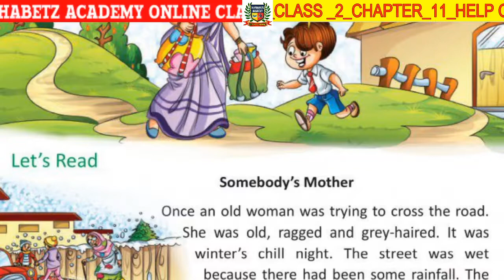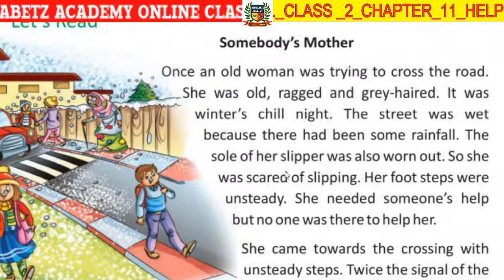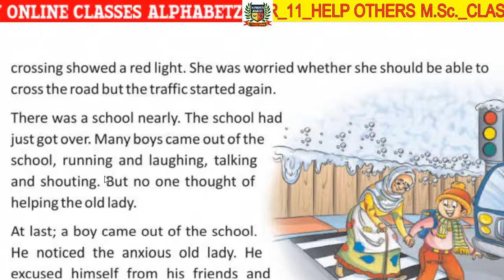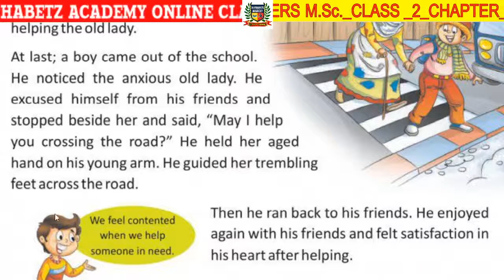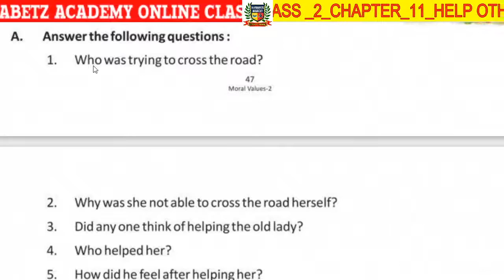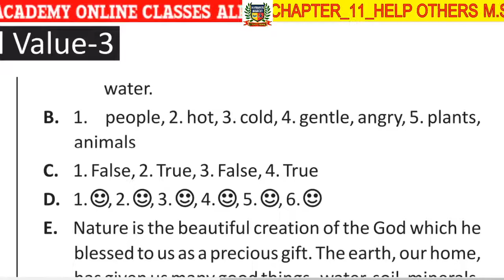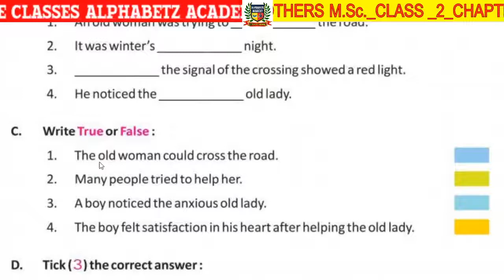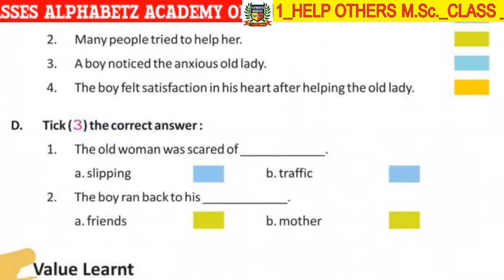Class 2 Moral Science Chapter 11 Help Others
Alphabetz Academy